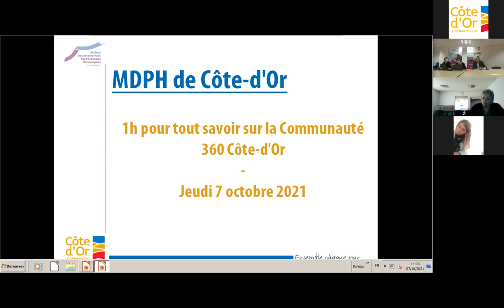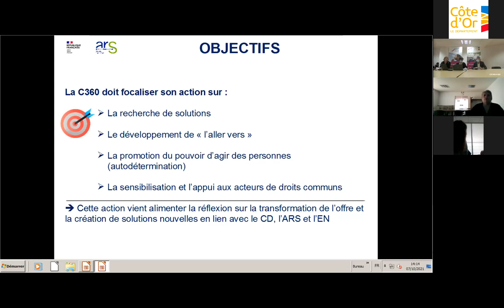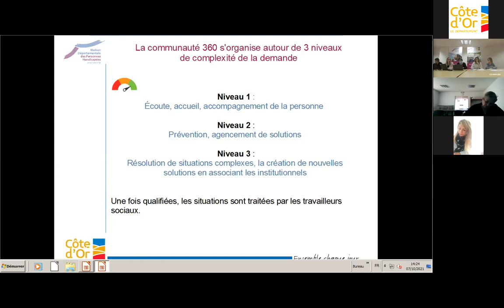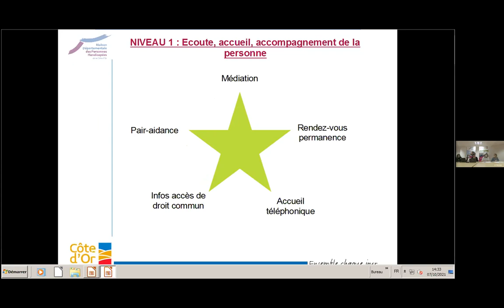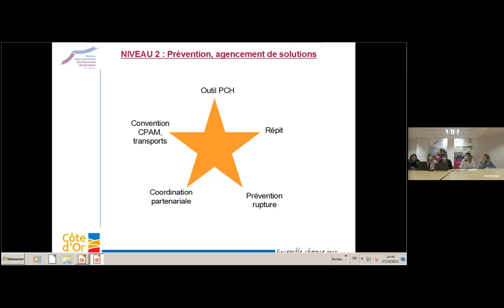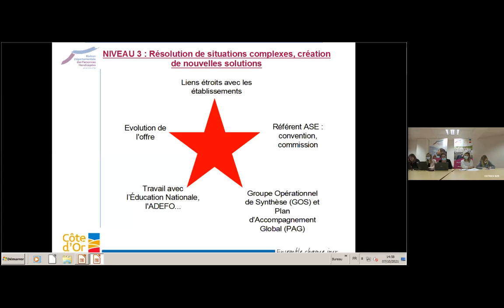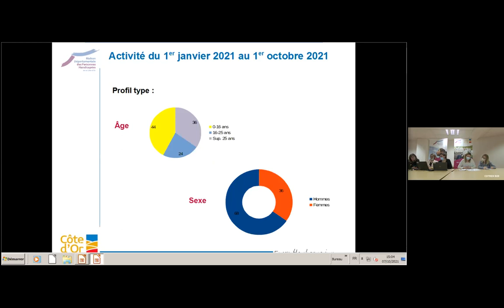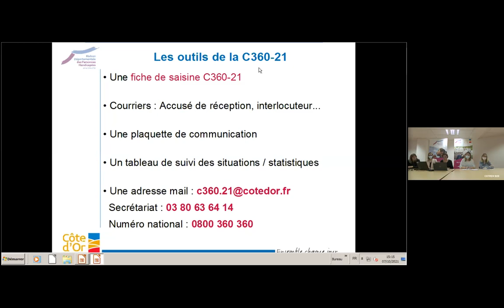Webinaire Communauté 360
Webinaire organisé le 07 octobre 2021 à propos de ce dispositif de soutien aux personnes en situation de handicap.